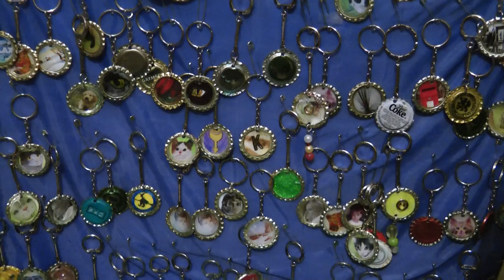Bottle Cap Crafts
Bottle Cap Crafts including Key-rings, magnets and necklaces.